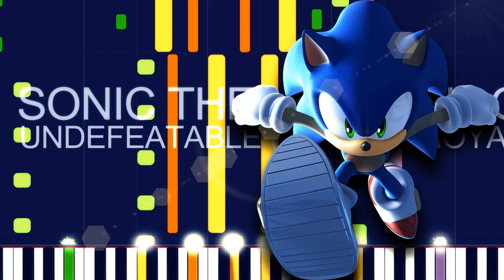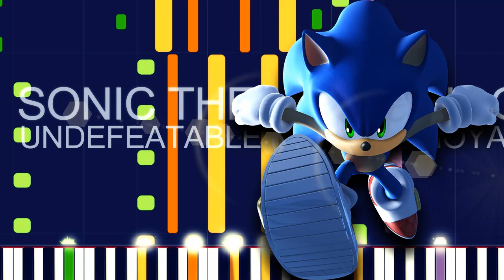Sonic the Hedgehog ft. Tomoya Ohtani & Kellin Quinn - UNDEFEATABLE (PRO MIDI FILE REMAKE)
Sonic the Hedgehog ft. Tomoya Ohtani & Kellin Quinn - UNDEFEATABLE (PRO MIDI FILE REMAKE) - "in the Style of"

Full MIDI download specifications:

Electric Guitar (muted) - 138 notes • Channel 5
Distortion Guitar - 253 notes • Channel 12
FX 5 (brightness) - 14 notes • Channel 11